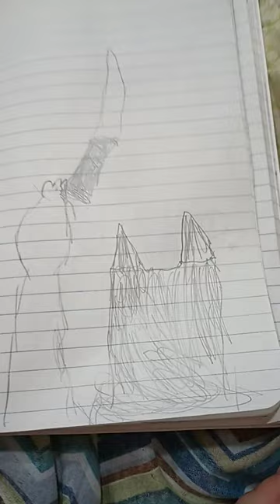April 30, 2023